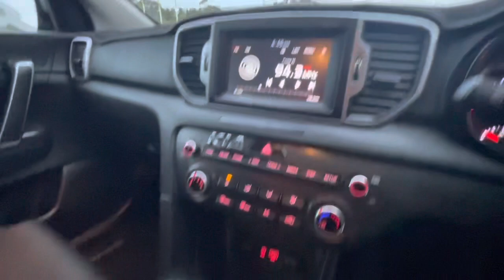U51534 KIA SPORTAGE SI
U51534 KIA SPORTAGE SI, Automatic 2017, Balance of the Factory 7 Year Warranty
$16,490 Drive Away
Welcome to Valley Motor Group Used Cars Traralgon

We have over 100 PRE-OWNED CARS
✅ FREE delivery anywhere in Victoria
✅FINANCE AVAILABLE
✅ Factory trained workshop tested
✅ Ask Us about our Free Standard 5 year protection plan